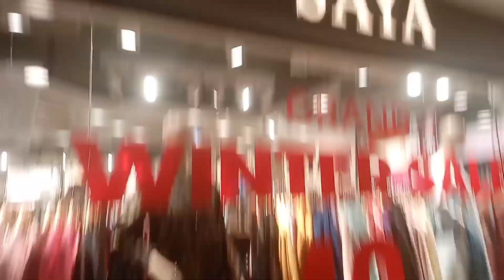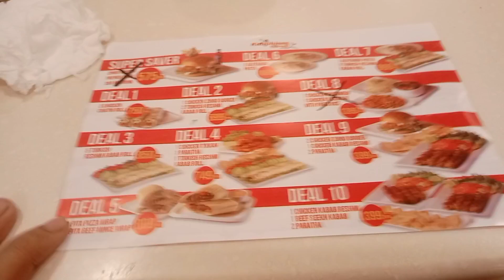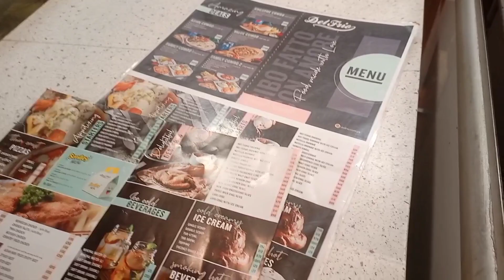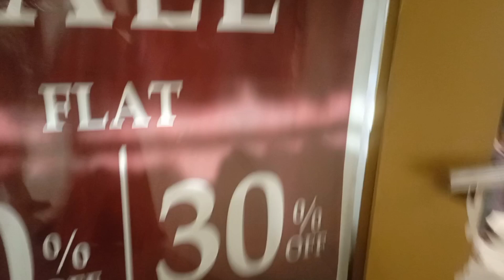Dolmen mall tariq road karachi ll outing visit dinner vlog ll must watch 😊🔥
dolmen mall tariq road karachi Saturday outing visit dinner vlog family dinner at dolmen food Court yummy dinner best food court dolmen mall tariq road best mall har outlet pai sale discount 40 %30 %50 % best mall Tariq road karachi dolmen mall